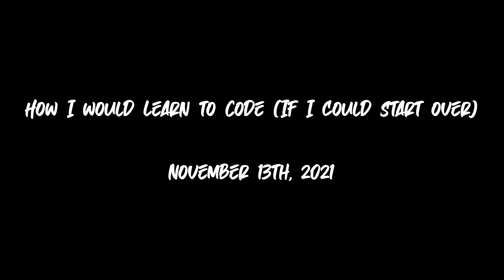How I would learn to code (if I could start over)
Timestamps
00:00 - Intro
00:30 - Learn a Full Stack Language
03:37 - Build Side Projects
05:43 - Learn Data Structures & Algorithms Early
08:45 - Summary
09:29 - Outro Discord